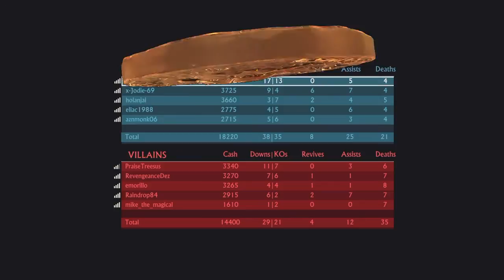It's a Mad Mad Mad Mad City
Just a decent game on Madagascar City.